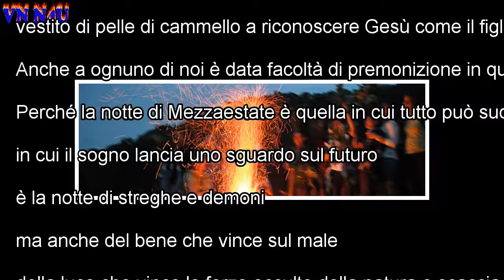I riti magici del Solstizio d'estate e di San Giovanni: come prepararsi alla notte della luce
È la notte della luce alla sua massima potenza, in cui il nostro emisfero vede il sole più lungamente, in cui il mondo sconfigge le tenebre. È il Sols...